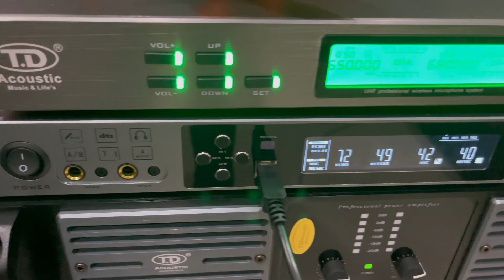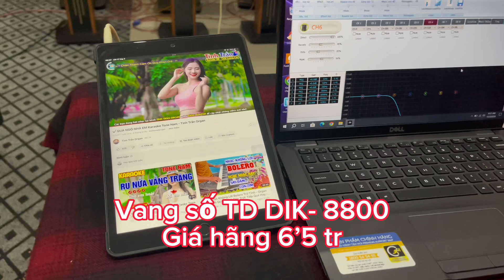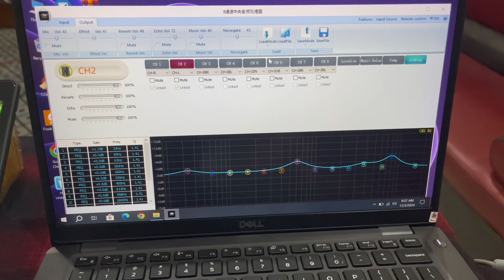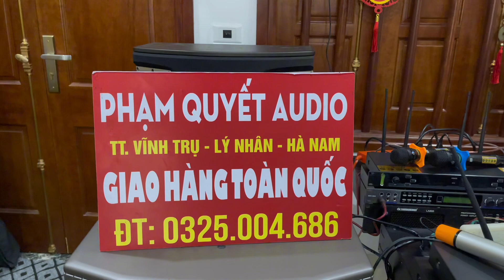Tess Chất âm Vang số DIK - 8800 TD Acoustic cực hay Ae LH 0325004.686 zalo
Phần mềm chỉnh vang số TD DIK - 8800 cực hay ae ạ
🎤🎤 100% Chính Hãng mới nguyên hộp  Bảo hành 12 tháng